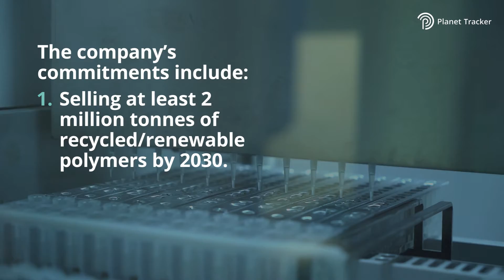LyondellBasell Climate Transition Analysis